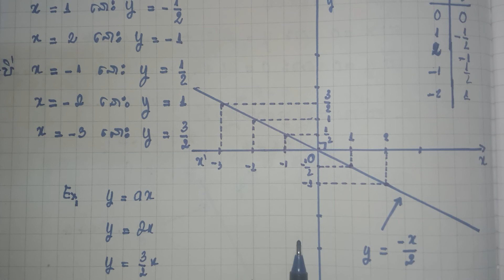2. សង់បន្ទាត់នៃសមីការដែលមានរាង y=ax